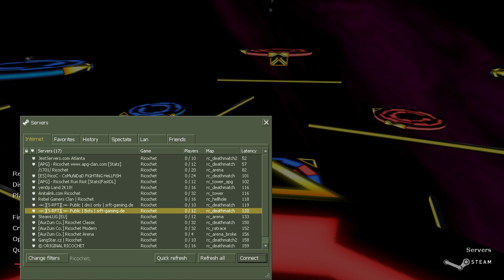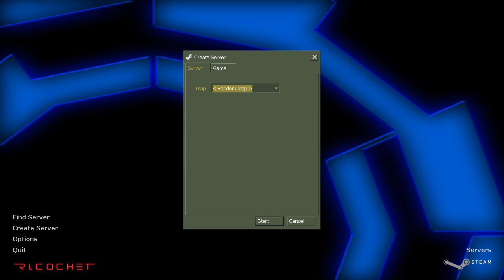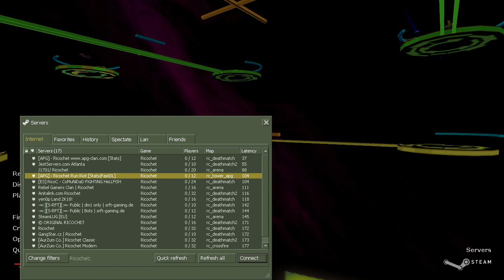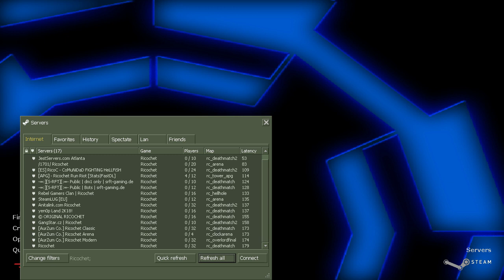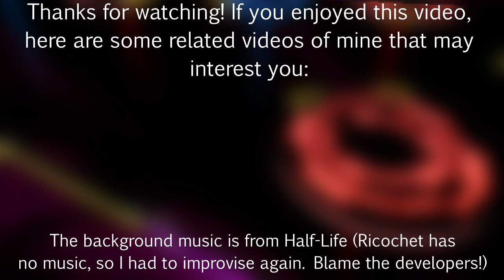Ricochet | The Valve Game Everyone Loves To Hate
As a follow-up to my old Deathmatch Classic video, we're taking a look at another long-forgotten first-party Half-Life mod from Valve!